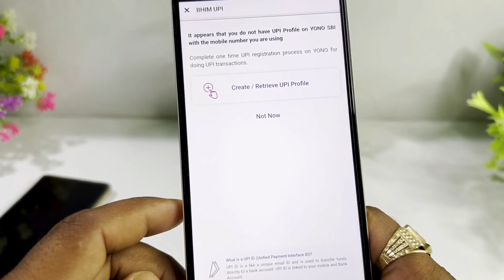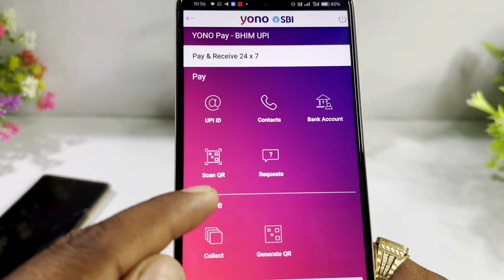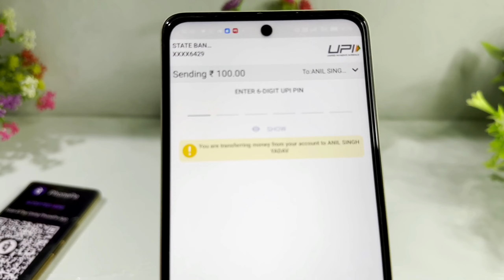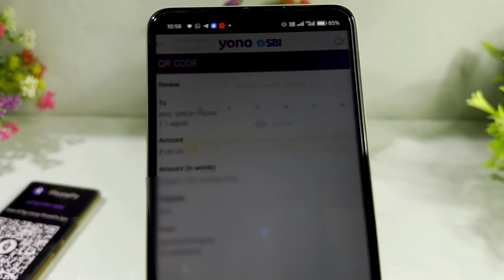Yono SBI से QR code scan करके payment कैसे करें | yono SBI scan QR payment kaise kare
yono SBI se QR code scan karke payment kaise karte hai video me complete process ko bataya gaya hai

yono SBI scan QR payment kaise kare
Yono SBI scan QR payment